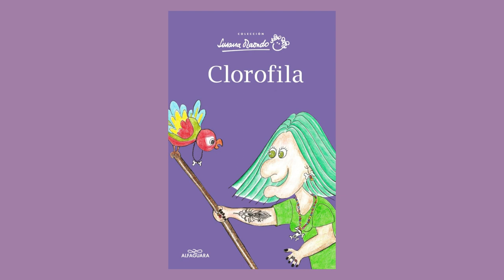Clorofila - Susana Olaondo